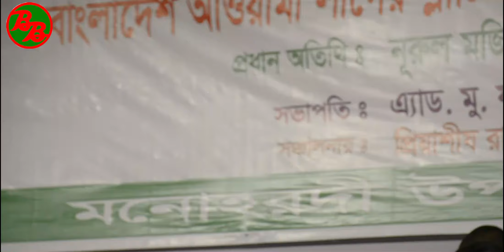দেরে দে পাল তুলে দে মাঝি হেলা করিস না | মুক্তা সরকার || De De Quotar Rokto Firiye De || Mukta Sarkar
✿ Welcome To " B Baul Media" Official Channel ✿

♪ Songs Title : De De Quota Firiye De

🎤 Singer   :  Mukta Sarkar

☕☕ Produced/Directed by👉🏿 Niloy Khan

⚛ Presented By :  B Baul Media

🔉বাংলা হ্যাশ ট্যাগ🎁
লালনের গান

B Baul Media / This channel uploads Baul songs, Bhandari songs, Biched songs, Jari songs and different types of Pala songs of the most popular artists of Bangladesh.